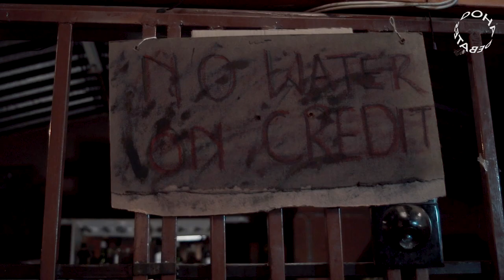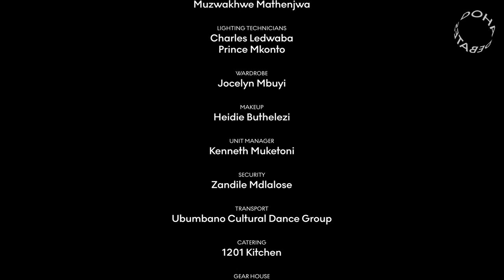The Water Queen | Doha Debates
Temperatures are rising. The earth is scorched. Water has become scarce and is only available to the few who can afford it. This is where our story begins.

"The Water Queen" is a fictional superhero origin story that illuminates an all-too-real water crisis. After many desperate attempts to find water for her brother, who is suffering from severe dehydration, young Nobunye taps into her Indigenous roots and is magically transported to a verdant parallel universe where she learns to summon the power of nature and bring water back to her parched world.

Filmmaker Lungelo Mdlalose is also the director of the award-winning web series Thesha. Born in Tanzania to two freedom-fighter parents, Mdlalose is currently based in Johannesburg, South Africa.